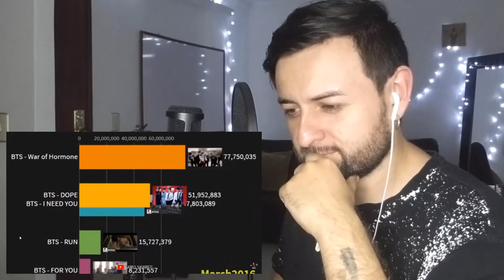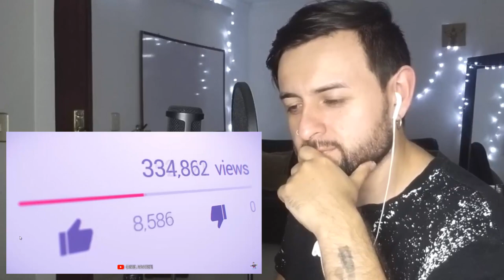💜 ERAN 7 HOY SON MILLONES 🔥 REACCION | BTS y ARMY: "Un Amor que no tiene Fronteras" 🎤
BTS es un grupo sur coreano conformado por 7 miembros Jin, Suga, RM, Jhope,Jimin, V y Jungkook. Debutaron  el 13/06/2013 con su canción No more dream. En 2015 ganaron su primer premio con "I need you", ellos no querían hacerse expectativas, jamás se lo esperaban.